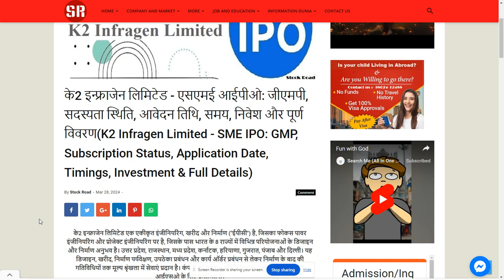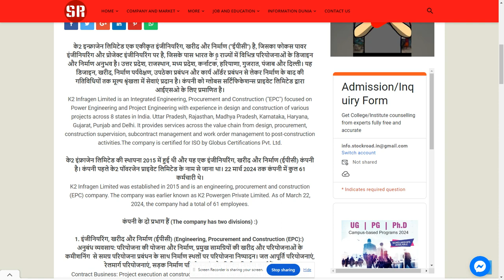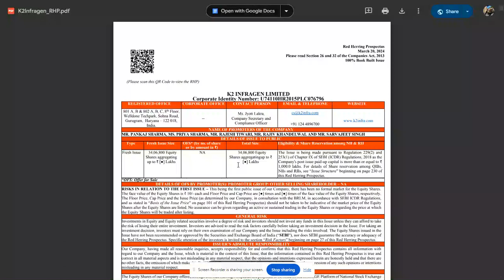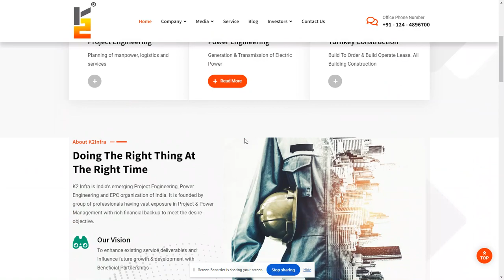K2 Infragen Limited (KIL) -IPO details 2024-SearchMe (All-in-one-dunia)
के2 इन्फ्राजेन लिमिटेड - एसएमई आईपीओ: जीएमपी, सदस्यता स्थिति, आवेदन तिथि, समय, निवेश और पूर्ण विवरण(K2 Infragen Limited - SME IPO: GMP, Subscription Status, Application Date, Timings, Investment & Full Details)